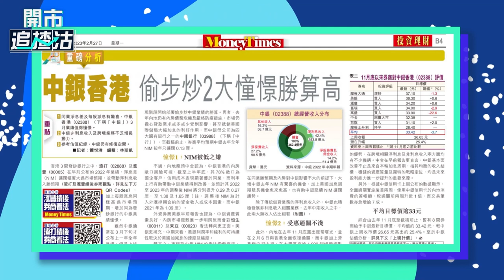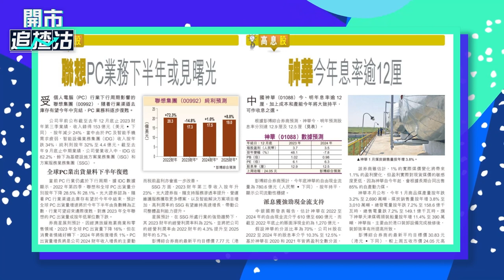【ET一周開倉】 中銀香港 （3988）、聯想（992）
中銀香港 （3988）、聯想（992）